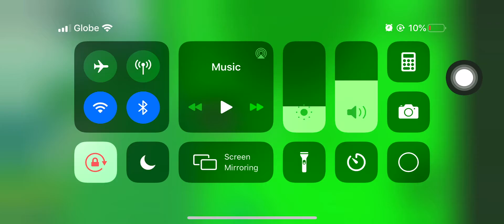Tower of hell ez